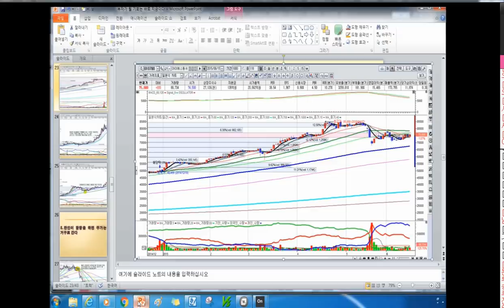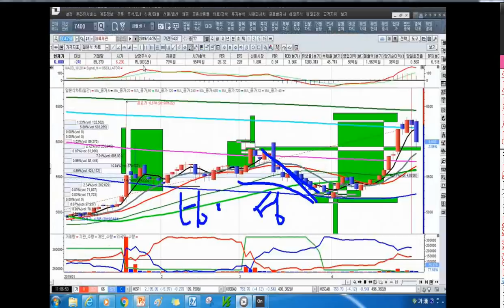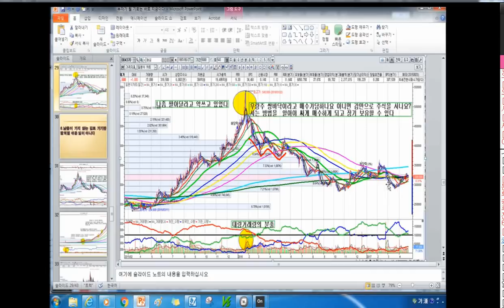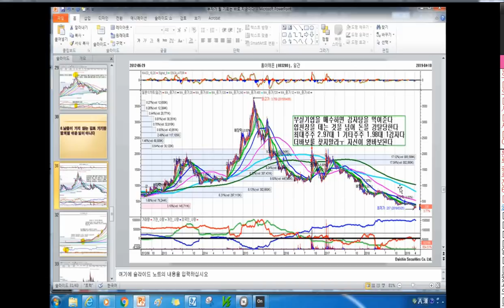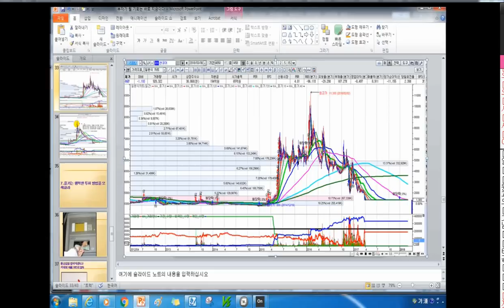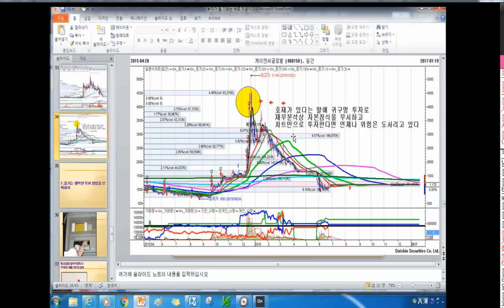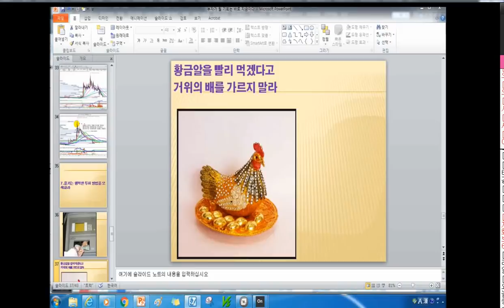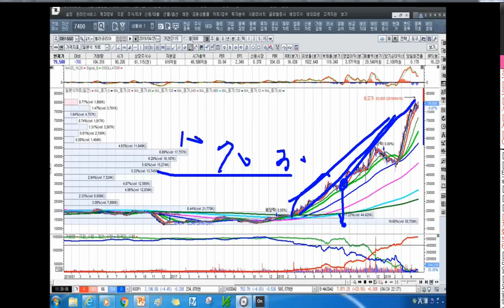[주식투자]현금도 매우 중요한 우량 종목이다[2019.4.26]